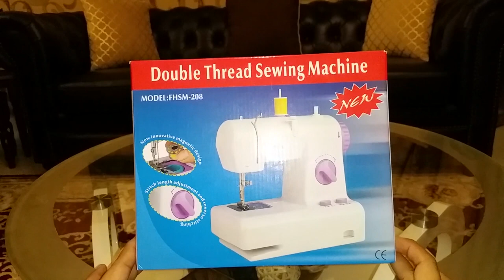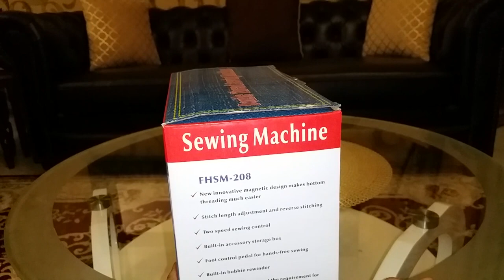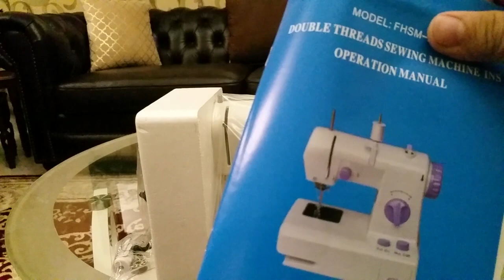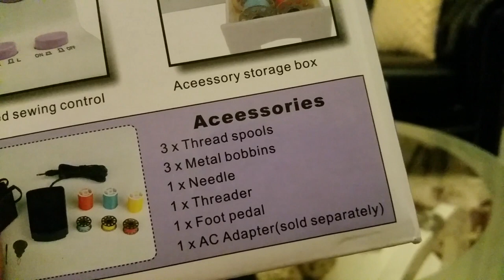Double Thread Sewing Machine Fhsm-208 SOUQ.COM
Tutorial : How To Operate The Mini Sewing Machine ♥
2nd link from Amazon